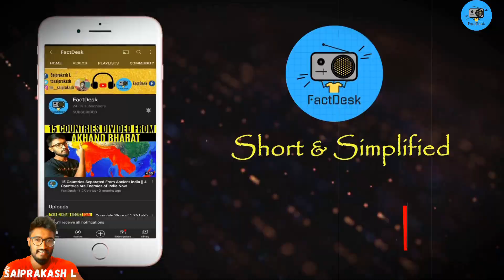Top 10 Oldest Surviving Hindu Temples In India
Title:Top 10 Oldest Surviving Hindu Temples In India

About video:
India is a country where its heritage carries a rich history of more than 1000 years , from ramayana to mahabharata and  maurya dynasty  to vijayanagara empire ,every emperor built temples and hindu monuments to protect our dharma

But even today there are many temples which are standing strong from ancient times
Making  every hindu proud

But question pops in everyone’s mind is
Which are the top 10 hindu temples standing strong even today ?
 When and Who built those temples ?